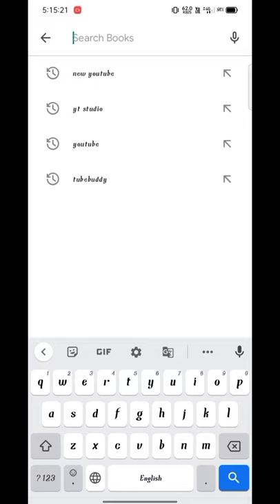New photo editing apps just 1 click photo editing 3dlut app se